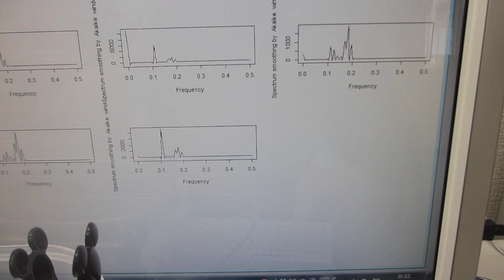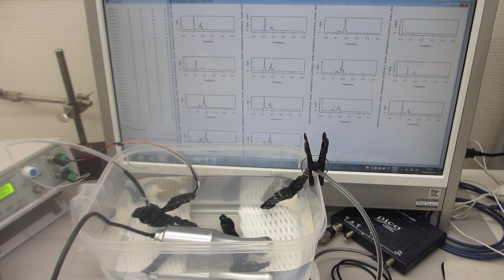ポータブル超音波洗浄器と超音波プローブと樹脂容器による「新しい超音波発振制御技術」（超音波システム研究所）